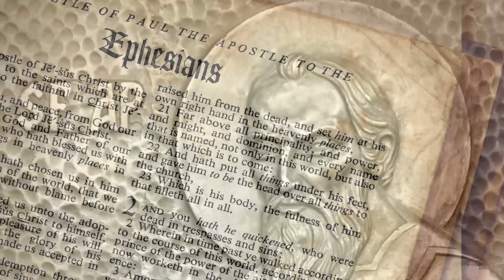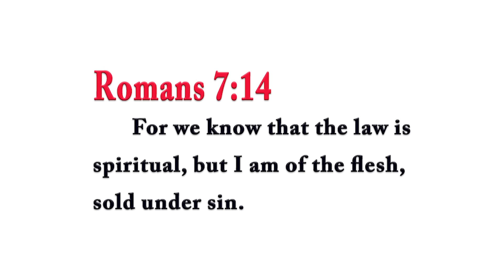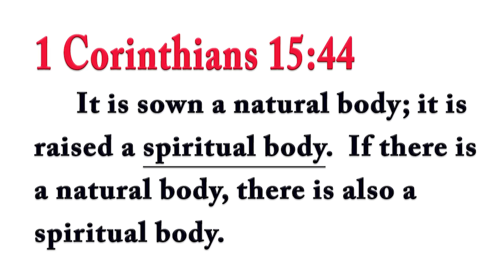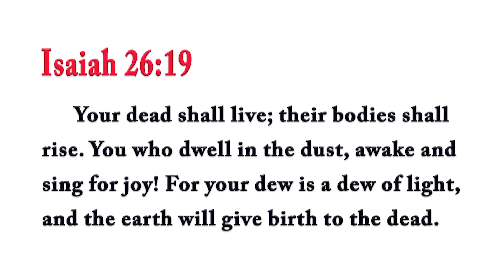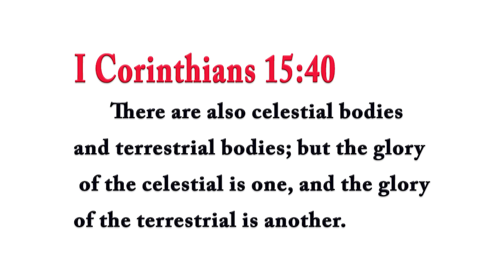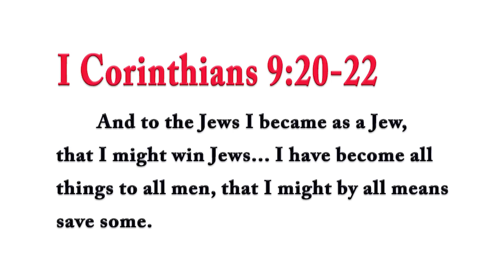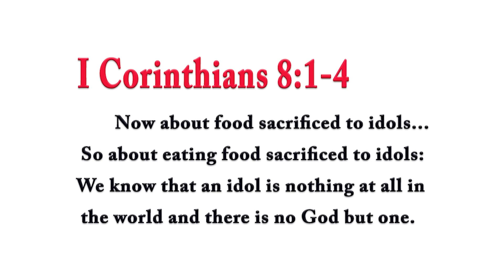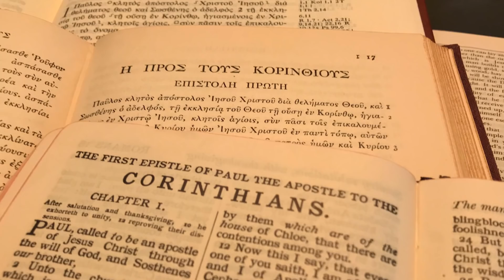Caller: Was Paul really Jewish? Watch Rabbi Tovia Singer’s provocative response